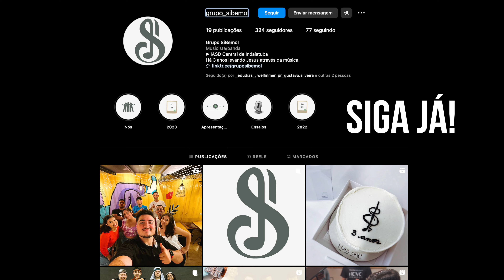CAMPAL NEWS EP 2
Jornal do Campal Jovem Lifestyle Verdadeiros Adoradores

Só benção